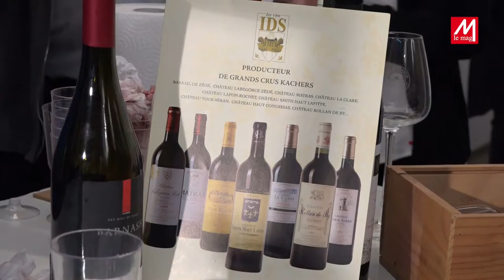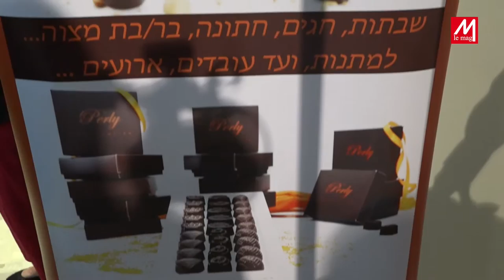Yom Ha-Alya à Ashdod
Le 8 Novembre dernier se déroulait à Ashdod le premier Yom Ha-Alya, voici un petit resume de cette soirée!